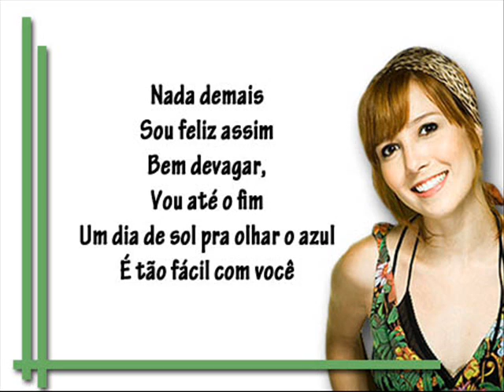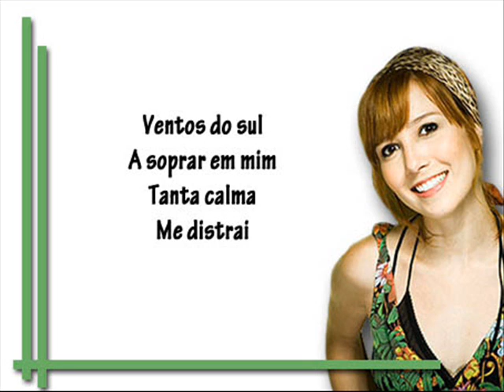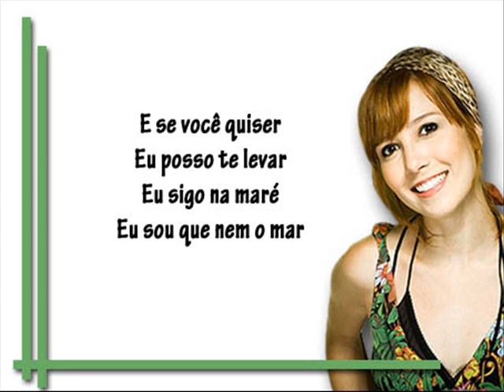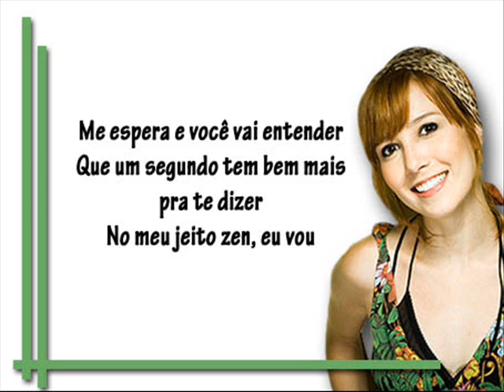Marjorie Estiano - Jeito Zen (with lyrics)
Jeito Zen com letra